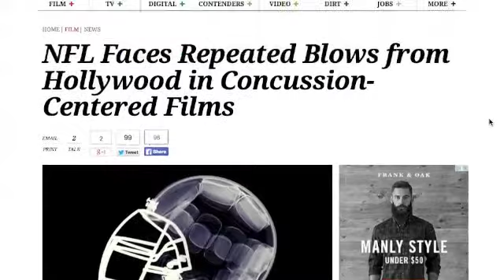'Chef' shindig doubles as DVD-release event, award-season reminder: Popcorn Breakfast (video)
Also today: Vin Diesel releases the first image of co-star Paul Walker on the set of &quot;Fast and Furious 7&quot;; and the NFL braces for a number of concussion-related projects from Hollywood